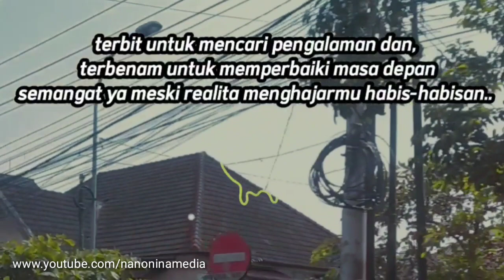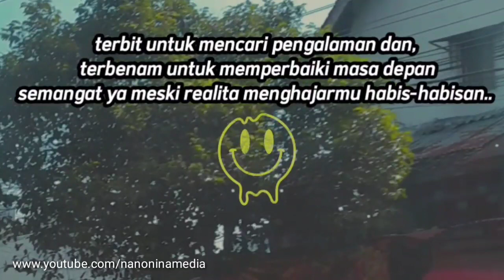Pengalaman dan Masa Depan